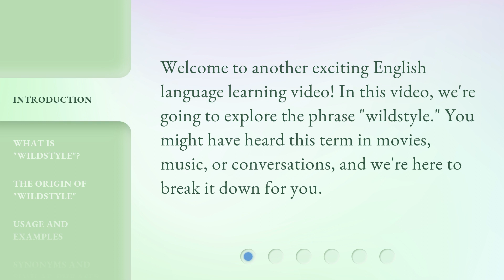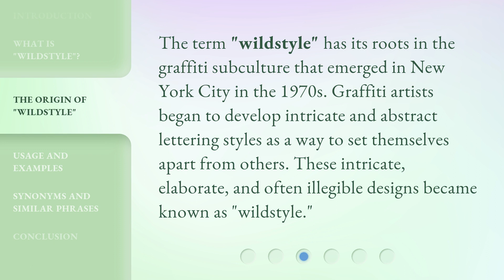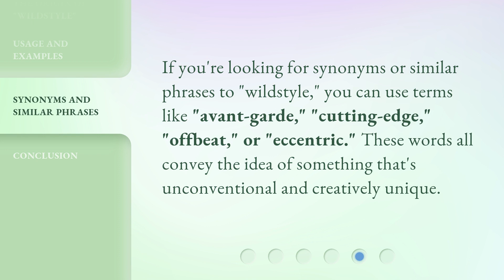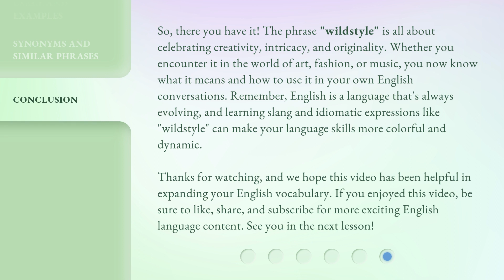Explaining "Wildstyle" in English Language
Decoding Wildstyle: Understanding Graffiti's Unique Language • Unravel the secrets of Wildstyle, a captivating form of graffiti writing that blends art and language. Join us as we delve into the origins, techniques, and hidden meanings behind this expressive urban art form. From intricate lettering to vibrant colors, discover the fascinating world of Wildstyle and its impact on the graffiti culture.

00:00 • Introduction - Explaining "Wildstyle" in English Language
00:25 • What is "Wildstyle"?
01:05 • The Origin of "Wildstyle"
01:31 • Usage and Examples
02:04 • Synonyms and Similar Phrases